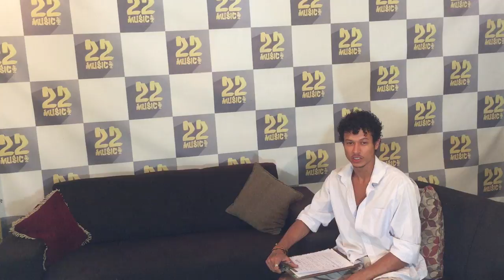''DE FRENTE COM MINERINHO'' 4 Programa - Participação MLK Vinheta, MC Rapista & DJ D7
Agende sua produção:
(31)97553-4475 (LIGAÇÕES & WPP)